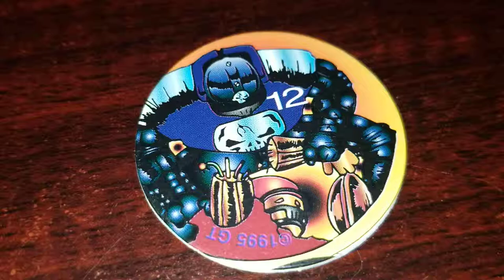Pog of the Day